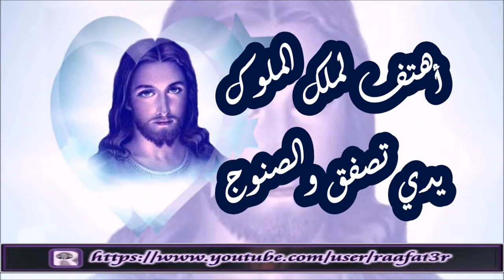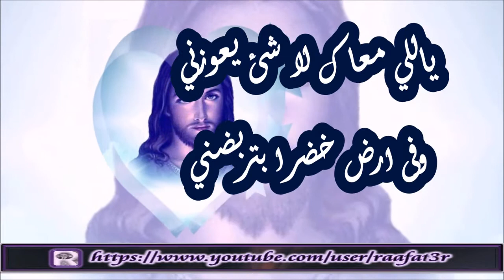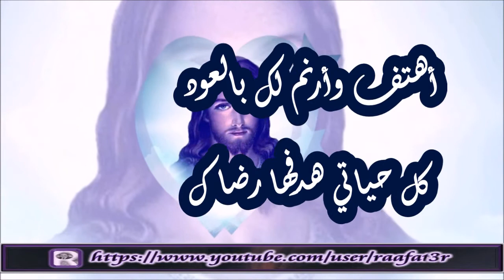ترنيمة أهتف لملك الملوك كل حياتي هدفها رضاك - القس المرنم جمال زكى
كلمات ترنيمة أهتلف لملك الملوك، يدي تصفق والصنوج   *

القرار- أهتف لملك الملوك يدي تصفق والصنوج
أهتف وأرنم لك بالعود كل حياتي هدفها رضاك
حبيبى كارز لبنان حلقه حلاوة وكله حنان
اسمه عجيب وكله ضمان كل حياتى هدفها رضاك
1-ياللي معاك لا شئ يعوزني وفى ارض خضرا بتربضني
والمية حلوة بتوردني كل حياتي هدفها رضاك
2-أنت خالق الوجود وعن قريب ستعود
وعلى الجميع ستسود كل حياتي هدفها رضاك